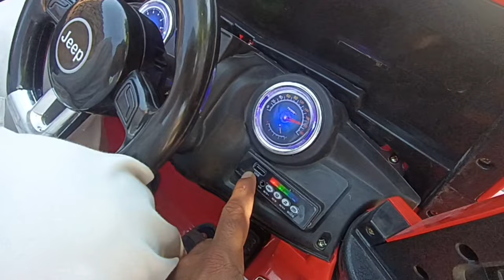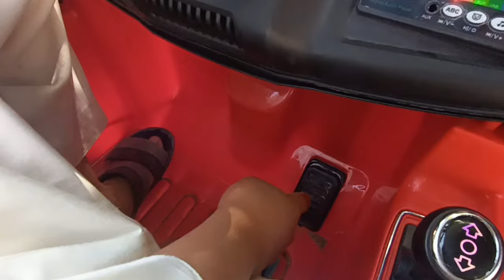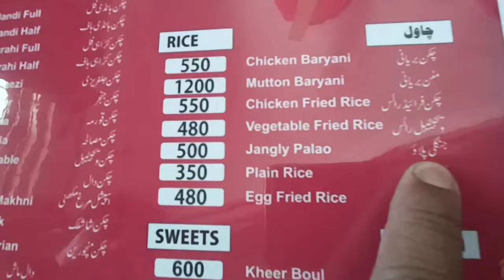Imported And Smart Baby Electric car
YouTube Tour K Leye Zaroori |  hImported Smart Baby Electric car

Other Best Videos For You..

Entertainment Videos...